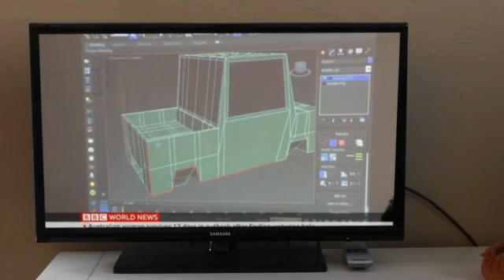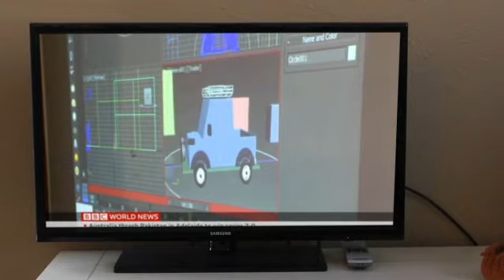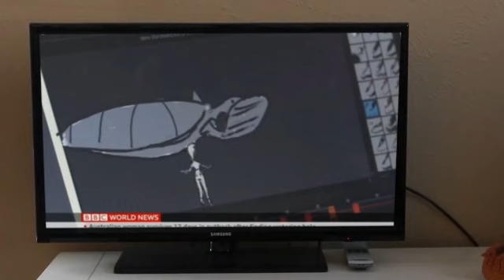Animation in Zambia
A Brief coverage of animation in Zambia
Just Animation Zambia